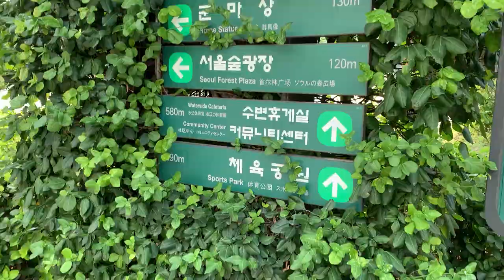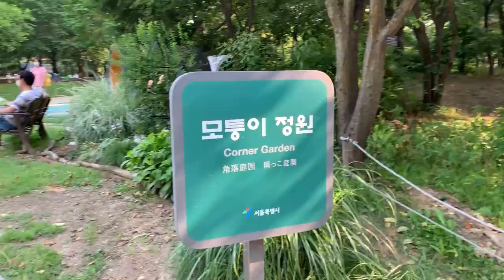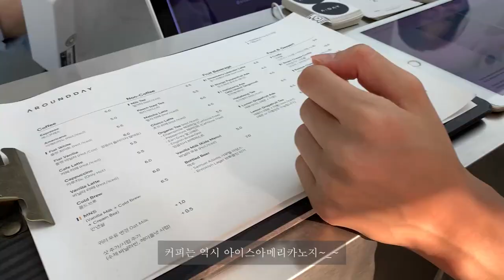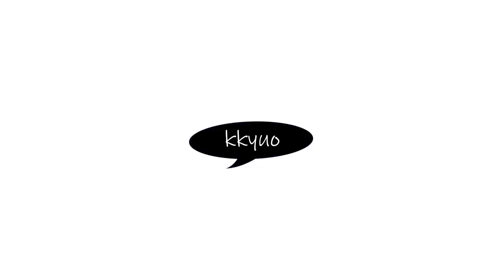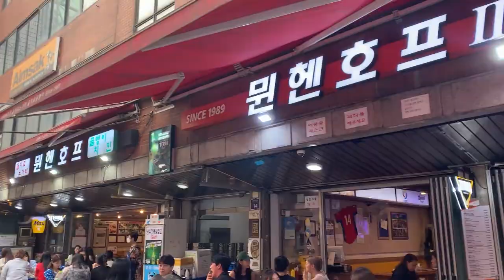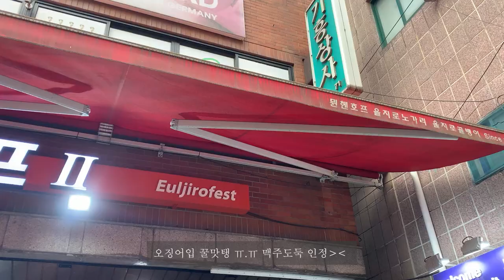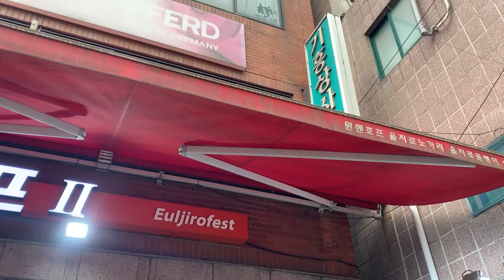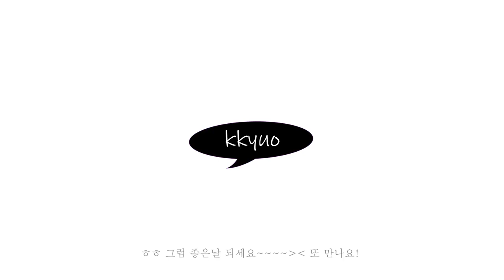ENG/[뀨오kkyuo]성수동 감자탕 먹방,열기가득 을지로 호프 노가리 맥주한잔, 자전거타기,서울숲 나들이,일상브이로그,dailyvlog,vlog,eating,mukbang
서울숲 작년 가을에 다녀오고 여름에는 처음와봤네요 여름이라 파릇파릇 넘넘 이쁘네요 다음엔 돗자리 가지고 김밥먹어야겠어요 :) 헷 이번에도 커피한잔하고 점심으로 성수동 소문난 감자탕 맛집에 다녀왔습니다! 느무느무 맛있어서 열심히 먹었네용 ㅎㅎ ~~~ 영상보면 정말 감자탕 땡기실거에요 ㅋㅋㅋㅋ 편집하면서 또 계속 먹고 싶었거든요 ㅎㅎ 으악!!
자전거타고 을지로가서 맥주한잔까지~~ 함께해용 :)

착장정보 모노빈제이(Monobin.J)